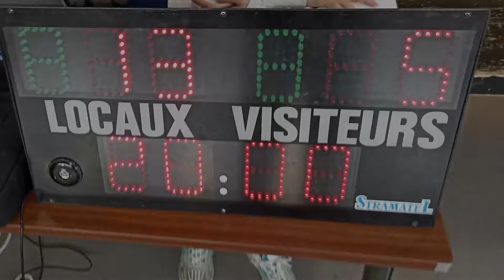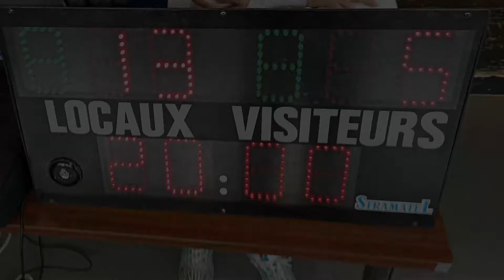MATCH de Handball Féminin NEUILLY SUR MARNE VS LIVRY GARGAN DIMANCHE 13 MARS 2022